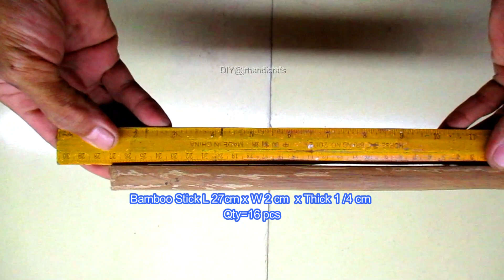How to make modern Pendant Lamp DIY Easy Tricks | Best Bamboo Stick Light | Home Decor Ideas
How to make modern pendant lamp DIY Easy Tricks | Best Bamboo Stick Light | Home Decor Ideas | Chandelier

1. Bamboo stick
2. PVC Sheet
3. Superglue/wood glue
4. Lighting  accessory
5. LED tri-color corn lamp
6. Paint white
For more other DIY videos  click the below list -

If these videos make you impressed, please support my YouTube channel.